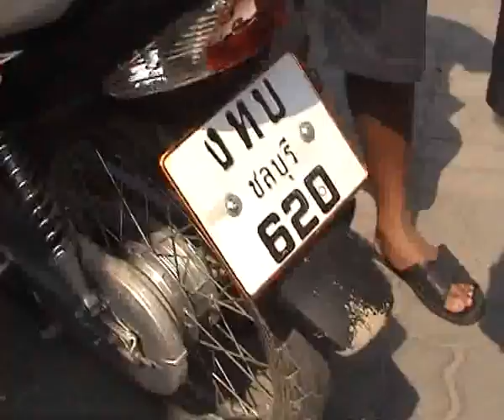2 gold snatchers busted